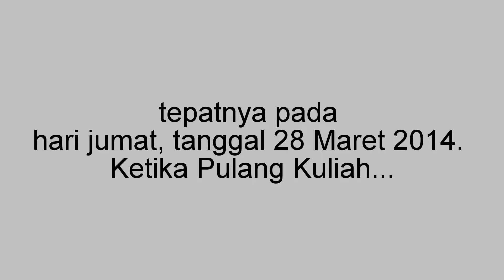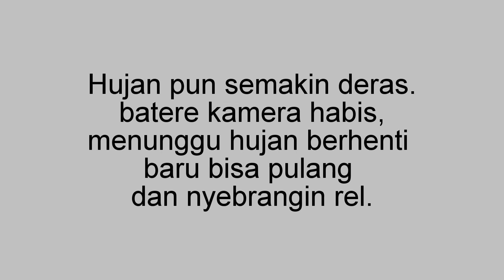Suatu Malam di Stasiun Tambun (Hujan di Bulan Maret 2014)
pada hari jumat tangggal 28 Maret 2014 ketika saya pulang kuliah, saya meneduh distasiun tambun sampai hujan meredah. Hujan deras mengguyur stasiun tambun sampai jalur 1 stasiun tambun tergenang air.